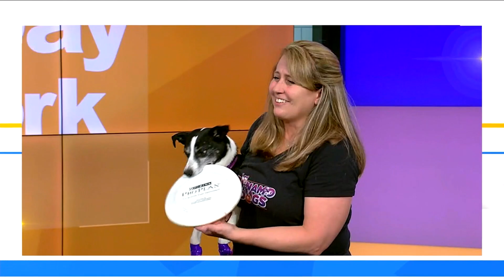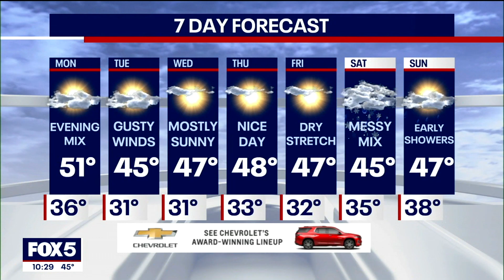WNYW - The 10 O’Clock News - Montage - 3/5/2023